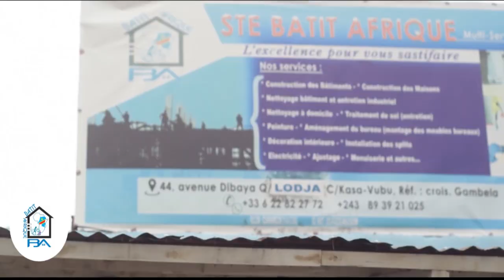VOL 732 LA SANKUROISE AYELI BINO BA TERRAIN NA COMMUNE YA NSELE QUARTIER OCC NA TALO MALAMU